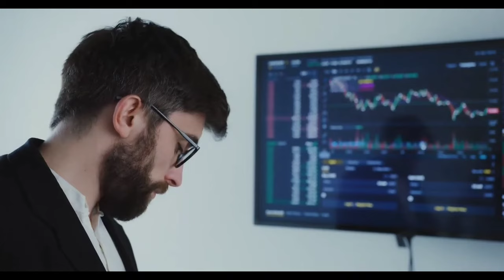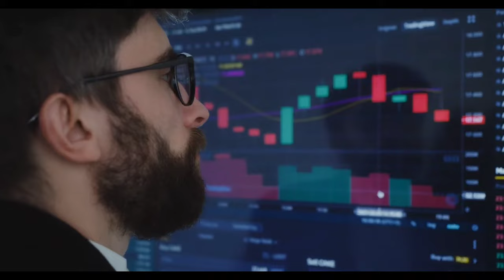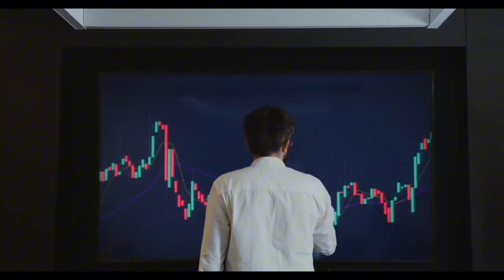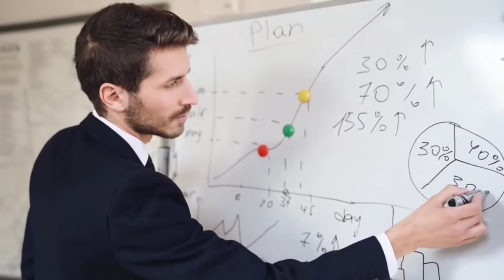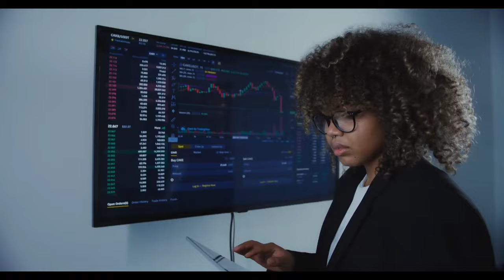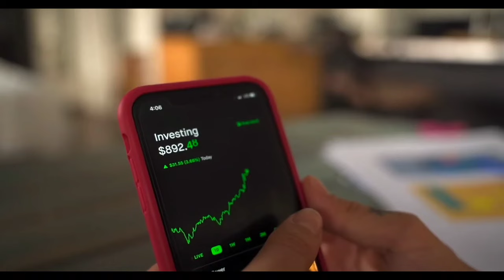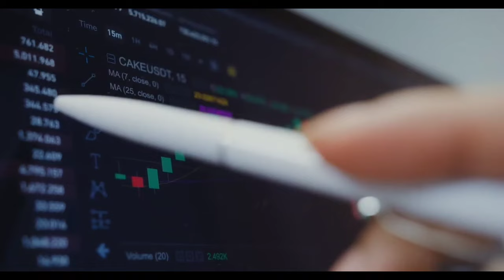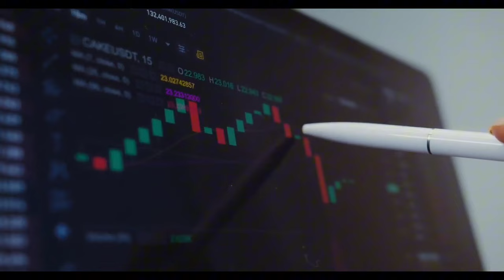OGDC - PPL - PSO - SNGP - Latest Update, Analysis and Future Price Predictions !!!